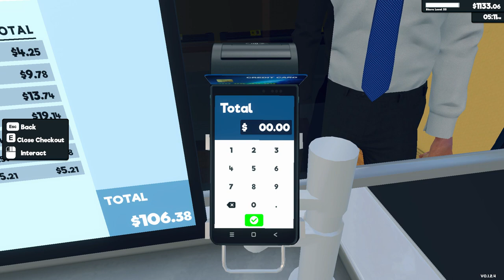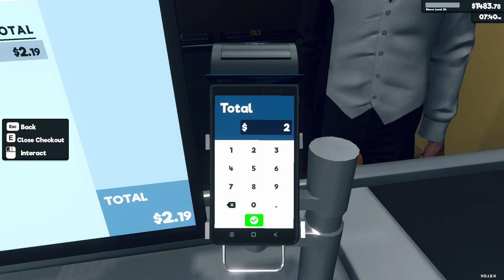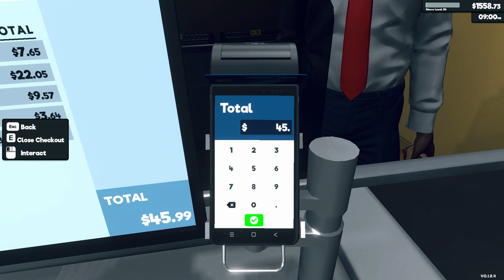Supermarket Simulator Day 70